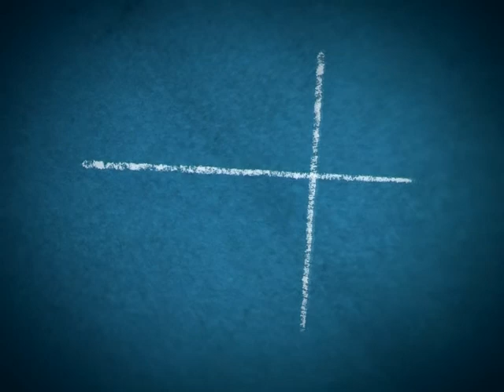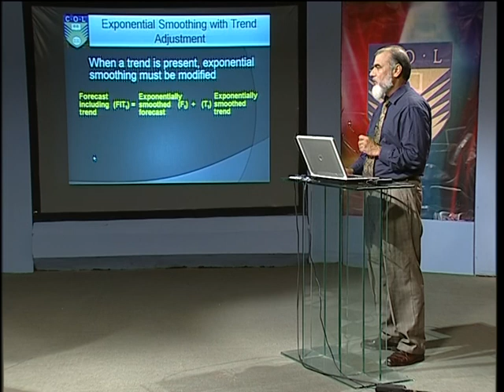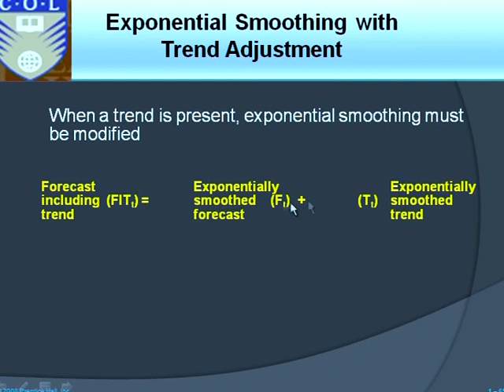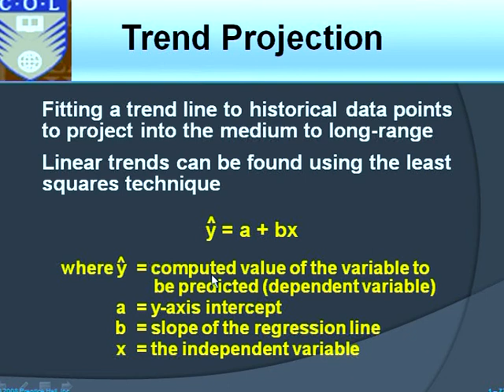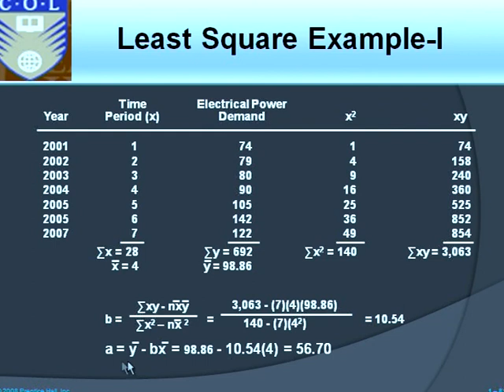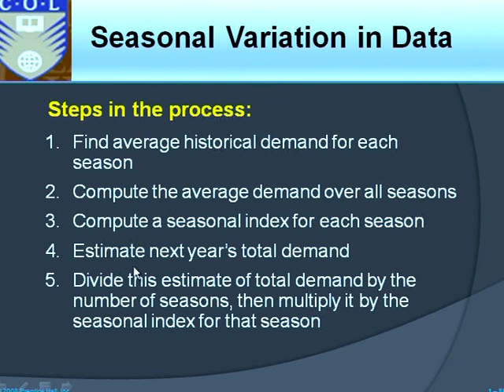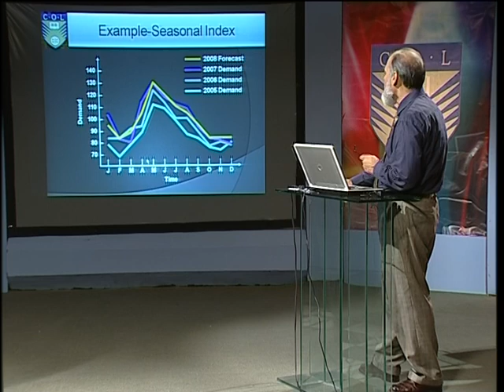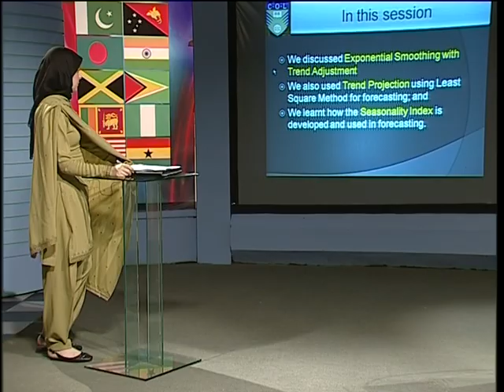AIOU MBA & MPA COL 5568 Production & Operation Management Prog 11